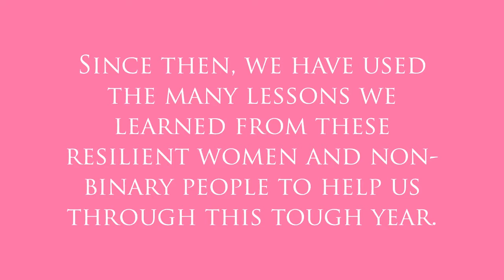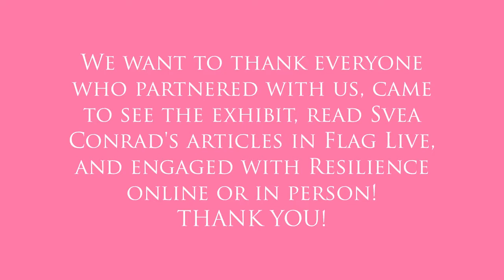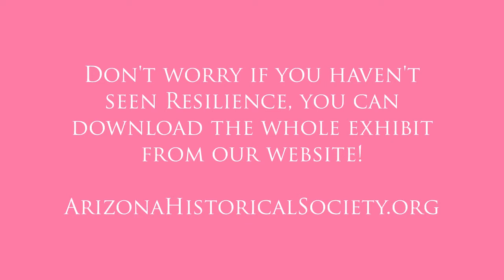One Year Strong: "Resilience: Women in Flagstaff's Past and Present"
Exactly one year ago on August 23, 2019, the Arizona Historical Society in collaboration with the Martin-Springer Institute at Northern Arizona University opened the exhibition, “Resilience: Women in Flagstaff’s Past and Present” at Pioneer Museum. A traveling version also opened the same day at Flagstaff City Hall, and since then has made several stops around Flagstaff. It’s hard to put into words the amazing impact of this exhibit – please enjoy this short video with highlights from the past year!